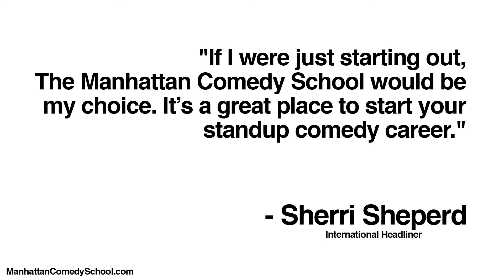HOW TO: STAND UP #19 | When Are You Ready To Audition For A Club?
Wali Collins, one of the most polished stand-up comedians working today, gives tips on when you're ready to audition for a club.

About Manhattan Comedy School YouTube:
Our one-stop resource for how do write, perform, and succeed in stand up, improv, and sketch comedy!

Tune in next week:
More tips and tricks on how to be a stand up comedian and perform stand up comedy.

Stand up comedy training courses for how to write and perform taught by the best stand up comedians.

“The Manhattan Comedy School has helped countless young comedians get started. I recommend them.”
- Jim Gaffigan // International Headliner